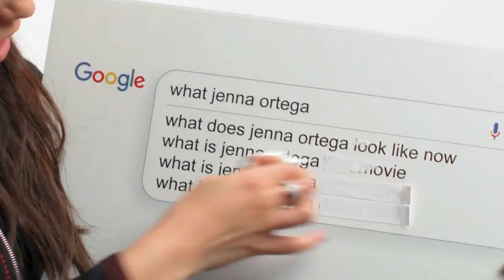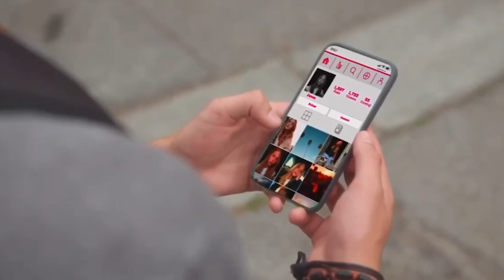All the Boys AND Girls Jenna Ortega Has Dated!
Join us in today’s video as we show you details on Jenna Ortega’s dating history. Jenna Ortega is just getting started, but she’s about to become one of the biggest stars in Hollywood! The actress, who started her career in Disney Channel’s Stuck In the Middle, is Wednesday Addams in Tim Burton’s Netflix series Wednesday, making it one of her biggest roles to date.

We’ve seen many famous actresses strive to have Kylie-Jenner-type-of-looks, but Jenna Ortega is different. With this, who is she dating and what does her relationship look like? Be sure to watch the whole video and learn more about this!